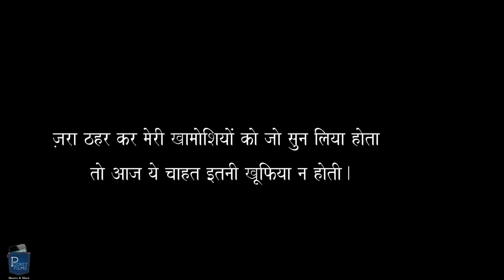Romantic Short Film - Love Pichkaari | Award Winning Short Film | Pocket Films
On Holi (a festival in India) day a young boy is contemplating to go color his crush and celebrate Holi with her.Does he manage to gather the courage to do so?

Are you a film maker? Want to showcase your film / documentary and also generate income?

Are you a film maker? Want to showcase your film / docu and make money?